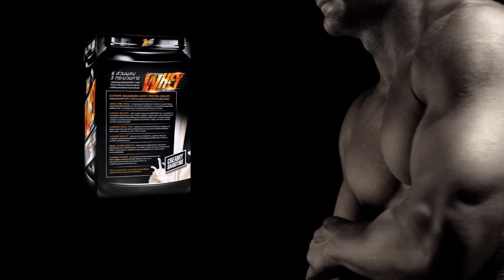ท่าฝึกกล้ามอก Incline Barbell Bench Press